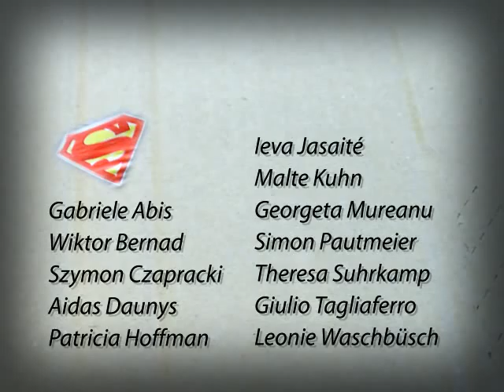Sustainabilityman!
Das Video über Sustainabilityman entstand während des European Teenagers' Summit vom 1. bis 5. Oktober 2011 im Naturfreundehaus Hannover. mehr zu der Veranstaltung